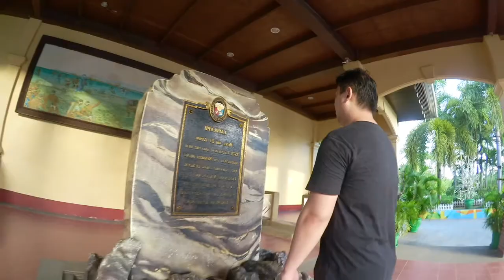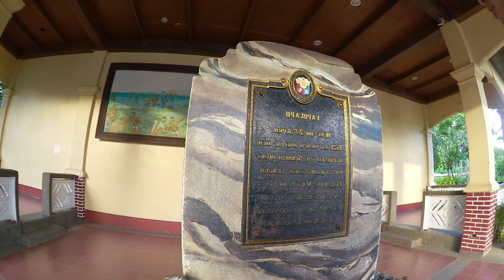Travel Vlog | Philippines Cebu 1 | 菲律賓宿霧水上游 | by Singleeyelidsee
Hi guys,

My Korean husband and I travel to Cebe Philippines to relax and visit his dad.
Almost all the activities that we did there were related to water.
I learned how to swim with a life vest ^^
Awesome
We both bad lots of fun. hope you guys will feel it too ^^

I hope you guys will enjoy this vlog.

Single and Double

Single's Instagram: @singleeyelidsee
Double's Instagram: @KANA_0712

I created this video with the iMovie HD
I purchased all the products shown in the video

Credit